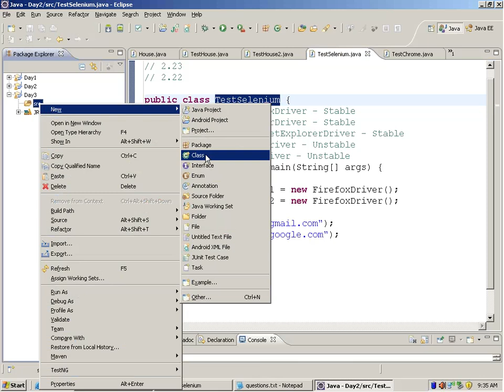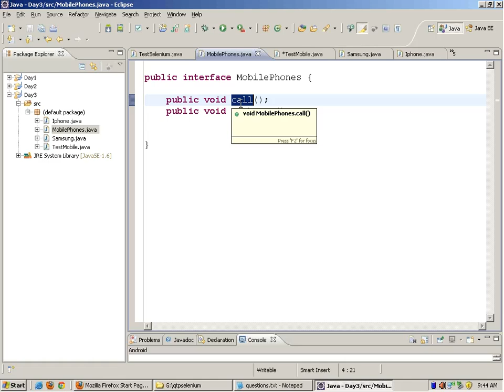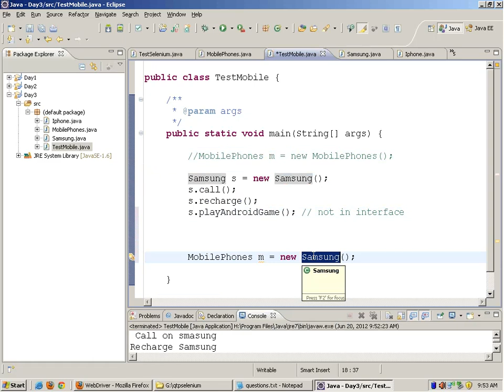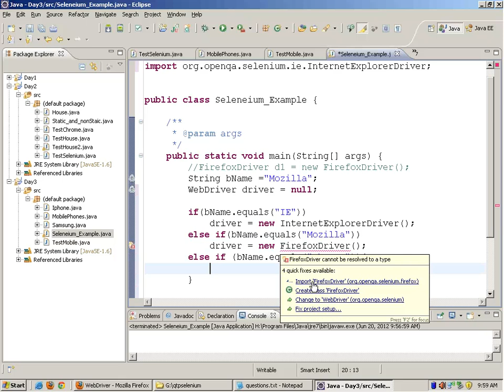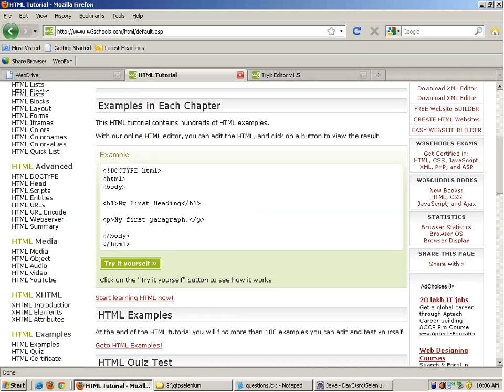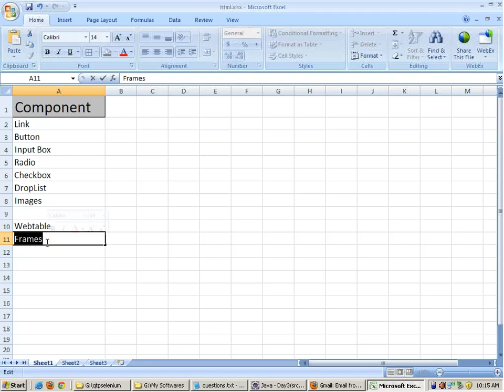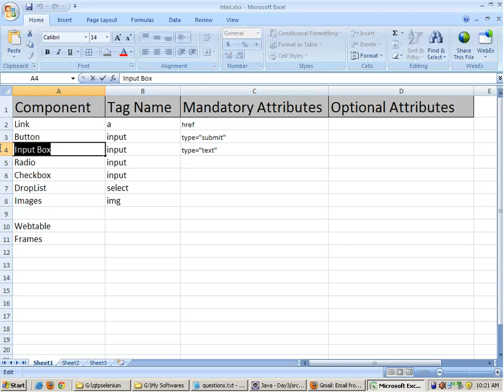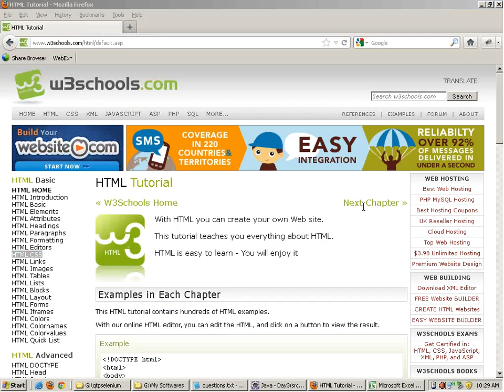Day 3 - Selenium training - Java Webdriver Introduction - xpaths, firebug, selenium tutoroial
"Selenium tutorial"
"What is selenium"
"Install Selenium"
"WebServices Testing"
"Testing interview Questions"
 "Selenium Tests"
"Selenium Webdriver"
"Difference between Selenium IDE,
RC and Webdriver"
"XPATHS"
"TestNg Selenium Tutorial"
"Junit Selenium Tutorial"
"Java tutorial"
"Selenium webdriver example"
"UI testing with selenium"
"functional testing with selenium"
"Selenium test cases"
"Suported browsers"
"Mozilla Selenium Tutorial"
"IE Selenium tutorial"
"Opera Selenium tutorial"
"Selenium Keypress"
"Selenium for chrome"
"Selenium datadriven testing"
 "Selenium hybrid framework"
"Continuous integration"
"SVN tutorial selenium"
"Maven tutorial selenium"
"Maven with eclipse and selenium"
"Database testing"
"Hudson with selenium"
"fitnesse selenium"
"Selenium Grid"
"Webservices testing with selenium"
"Learn Selenium"
"Benefits of selenium"
"Selenium RC example"
"Parameterization in selenium IDE"
"Selenium Regular expressions (regex)"
"Selenium training""Online Selenium software Testing"
"Testing Tutorials"
"Android driver selenium"
"Iphone selenium"
"Best selenium training"
"Selenium hybrid framework tutorial"
"Selenium data driven Framework"
"Selenium Webdriver writing test
cases with dynamic xpaths and
implementing selenium test"
"Build.xml ant selenium tutorial
"Automation Tutorials"
"Selenium Frameworks"
"Selenium Training"
"Selenium Tutorials"
"Testing Jobs"
"Selenium Jobs"
"Selenium 2.0"
"Selenium WebDriver"
"Selenium Server"
"Selenium GRID"
"Selenium Testing"
"Selenium Junit"
"Selenium Framework"
"Free Selenium Videos"
"Automated Testing"
"Automation Frameworks"
"selenium tutorial for beginner"
"selenium"
"selenium tutorial"
"selenium ide"
"selenium testing"
"selenium download"
"selenium for beginners"
"selenium tutorials"
"selenium basics"
"selenium test"
"selenium tutorial 1"
"selenium webdriver JAVA"
"selenium online training"
"selenium webdriver"
"selenium junit tutorial"
"selenium installation"
"selenium framework"
"selenium rc"
"Frameworks"
"Selenium Training"
"Selenium Tutorials"
"Selenium Jobs"
"Selenium 2.0"
"Selenium WebDriver"
"Selenium Server"
"Selenium GRID"
"Selenium Testing"
"Selenium Junit"
"Selenium Framework"
"Free Selenium Videos"
"Automated Testing"
"Automation Frameworks"
"selenium tutorial"
"selenium ide tutorial for beginner"
"selenium testing"
"selenium download"
"selenium junit"
"selenium for beginners"
"selenium tutorials"
"selenium basics"
"selenium test"
"selenium tutorial 1"
"selenium webdriver c#"
"selenium online training"
"selenium webdriver"
"selenium junit tutorial"
"selenium installation"
"selenium framework"
"selenium rc"
"Automation Tutorials"
"Frameworks"
"Selenium Training"
"Selenium Tutorials"
"Selenium Jobs"
"Selenium 2.0"
"Selenium WebDriver"
"Selenium Server"
"Selenium GRID"
"Selenium Testing"
"Selenium Junit"
"Selenium Framework"
"Free Selenium Videos"
"Automated Testing"
"Automation Frameworks"
"selenium"
"selenium tutorial"
"selenium ide"
"selenium testing"
"selenium download"
"selenium for beginners"
"selenium tutorials"
"selenium basics"
"selenium webdriver"
"selenium junit tutorial"
"selenium installation"
"Automation Tutorials"
"Selenium 2.0"
"Selenium Server"
"Selenium GRID"
"Selenium Testing tutorial training"